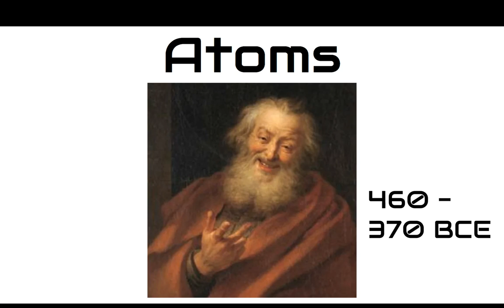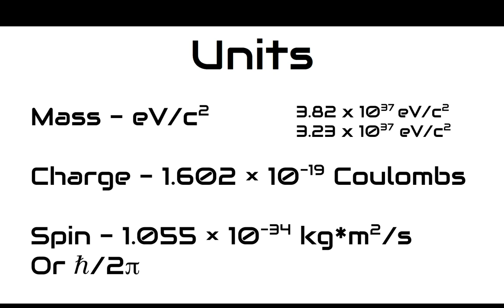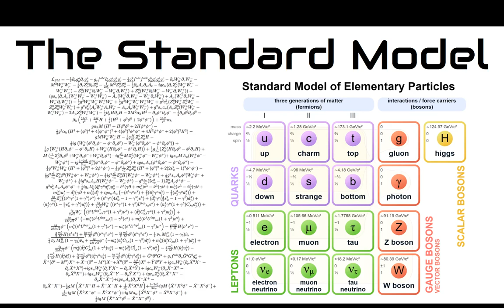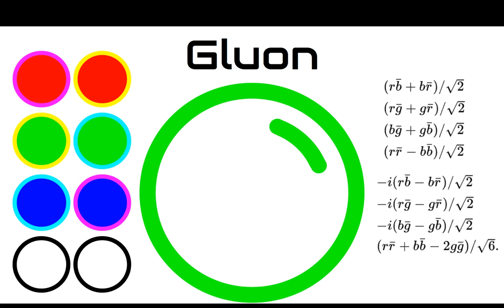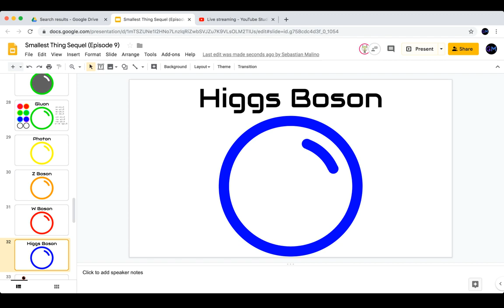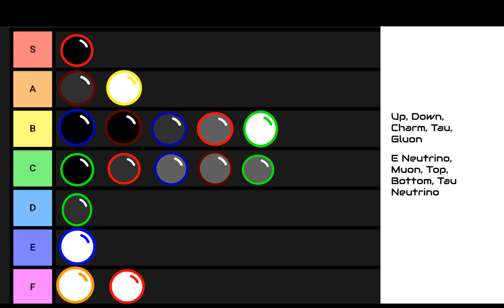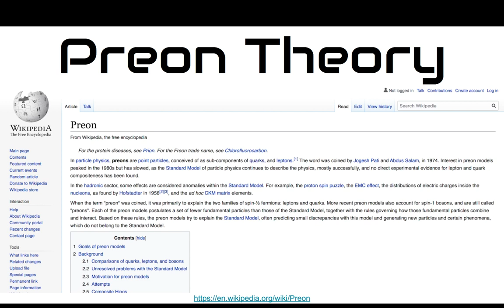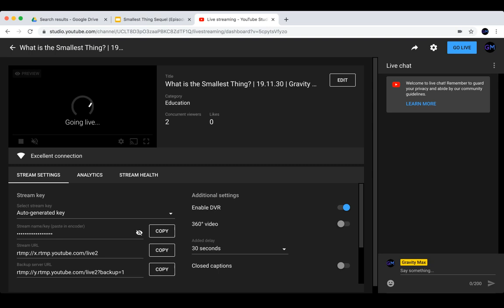What is the Smallest Thing? | 19.11.30 | Gravity Max Live Stream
This video is not intended for children under 13 years old.

In this Gravity Max Live Stream we discussed what the smallest thing in the universe was. From a previous video to a history of this line of research, it was a fun stream. Unfortunately, we had to prerecord it as we were traveling for the Thanksgiving holiday. We hope you enjoy watching back the video anyway. Either in full or in sections you find interesting, just watching it is a huge help to this channel.

Here are the Timestamps for the Different Topics we Discussed:
Introduction: 0:07:50
The History of the Smallest Thing: 0:09:35
The Standard Model: 0:23:50
Up Quark: 0:28:20
Down Quark: 0:30:10
Electron: 0:32:20
Electron Neutrino: 0:36:05
Charm Quark: 0:40:50
Strange Quark: 0:44:20
Muon: 0:51:25
Muon Neutrino: 0:55:20
Top Quark: 0:57:25
Bottom Quark: 1:00:55
Tau: 1:01:30
Tau Neutrino: 1:03:25
Gluon: 1:03:50
Photon: 1:12:10
W & Z Boson: 1:16:25
Higgs Boson: 1:21:45
Planck Length: 1:35:40
Singularity: 1:41:00
Graviton: 1:42:55
Preon Theory: 1:48:15
String Theory: 1:57:15
Final Thoughts: 2:00:05